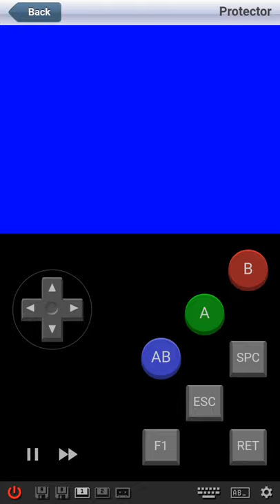Jackie Chan's The Protector (MSX)(1985)(Record)(No Sound)